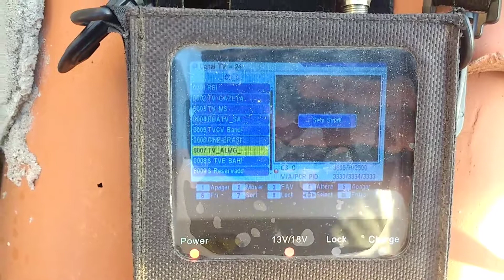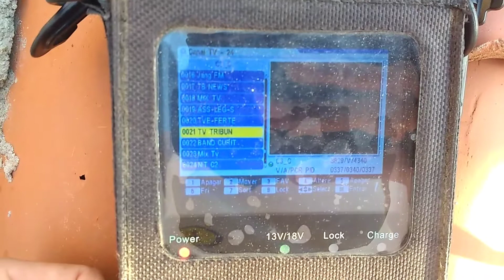C3 em antena offset de 75 cm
Gravado em 20/06/2017, às 16:45 BR.

Não houve grande diferença em comparação com a offset de 60 cm.